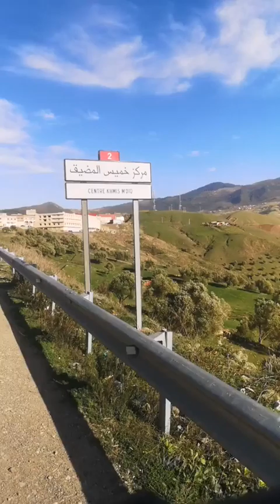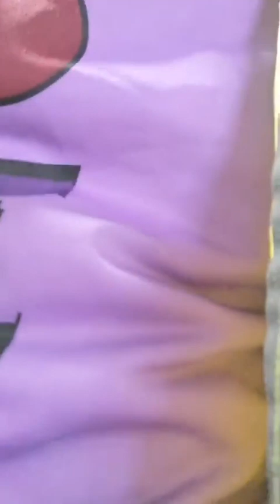أبو الطريق على أبواب جماعة خميس المضيق والتوثيق بالمباشر شهد يا تاريخ وشهد ياااا العالم